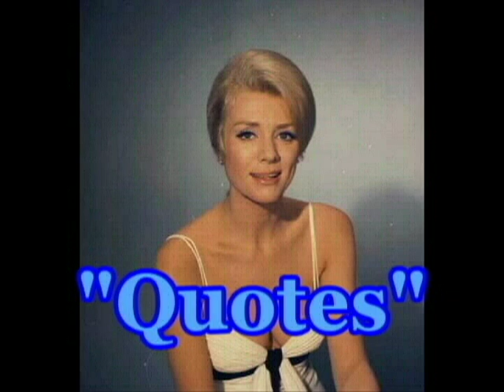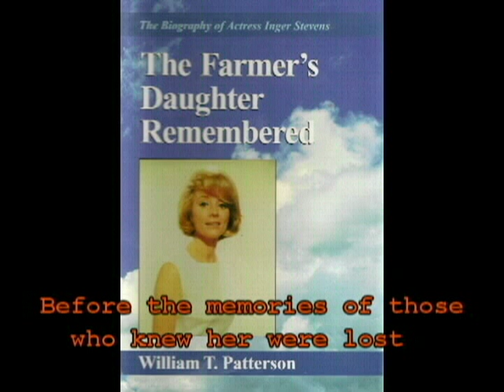Inger Stevens Quotes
A selection of quotes from actress Inger Stevens and from people who knew her. This video is intended, as always, as a tribute and memorial to Inger Stevens; to increase the recognition and appreciation of her, as a talent and as a person; and to promote and preserve the TV shows and movies in which she appeared as an instrument of Fair Use. I have no videos, books, music, nor any other means nor intentions of making a profit from it. I am simply a fan and this tribute is the best way I know of to memorialize Inger. All music used in the video was purchased by me.
The actors appearing in the film clips are, in order of appearance: Walter Matthau, Mel Ferrer, Harry Belafonte, George Hamilton, (3 actors in background behind Inger - Todd Armstrong, Duke Hobbie, James Davidson), William Windom, Percy Helton, Don Murray, Anthony Quinn, Warren Stevens, Richard Widmark. The child actor hugging Inger I cannot identify.
Inger Steven's niece, Athena Ashburn and her husband Mathew, are currently active in the entertainment industry. They have created a web based Digital Series. Their You Tube channel is 20 Dollar Show. Here is a link to Athena's IMDb page:
Jerry's You Tube channel is lemster2024